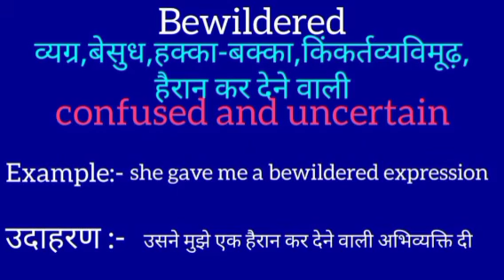Bewildered Meaning in english | बिविल्डर का मतलब क्या होता है Hindi to English Word meaning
Bewildered meaning in english
Bewildered  का मतलब क्या होता है
Hindi to English
Word meaning